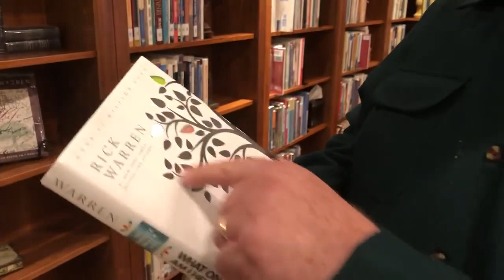Rick Warren Boasts About His Large Library | John Piper | Biblical Wisdom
Richard Duane Warren is an American Southern Baptist evangelical Christian pastor and author. He is the founder of Saddleback Church, an evangelical megachurch affiliated with the Southern Baptist Convention in Lake Forest, CaliforniaRichard Duane Warren is an American Southern Baptist evangelical Christian pastor and author. He is the founder of Saddleback Church, an evangelical megachurch affiliated with the Southern Baptist Convention in Lake Forest, CaliforniaRichard Duane Warren is an American Southern Baptist evangelical Christian pastor and author.